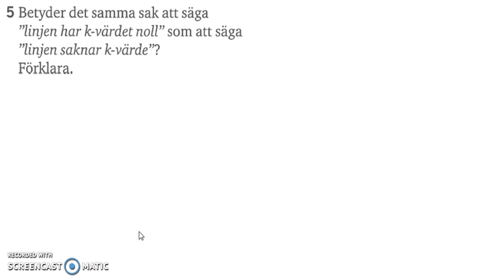Matematik 5000 - Ma 2b - Kapitel 1 - Algebra och linjära modeller - Blandade övningar 1A - 5